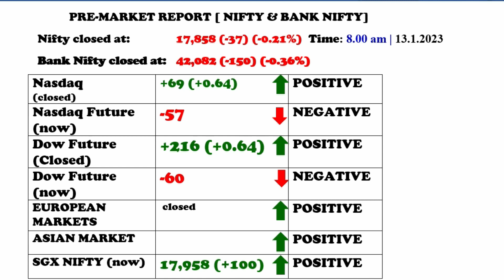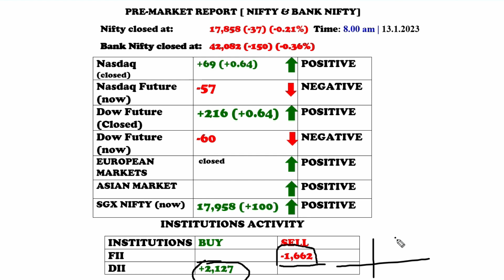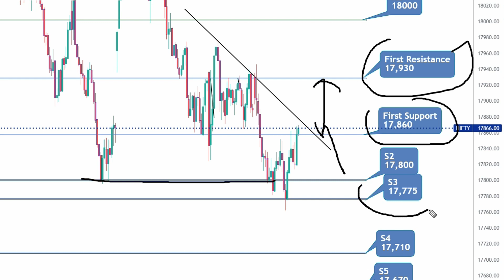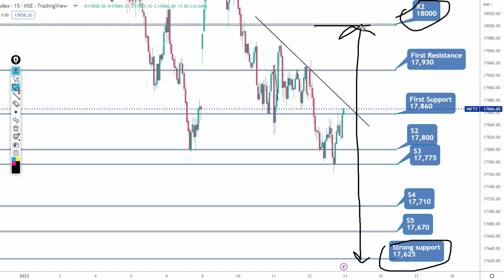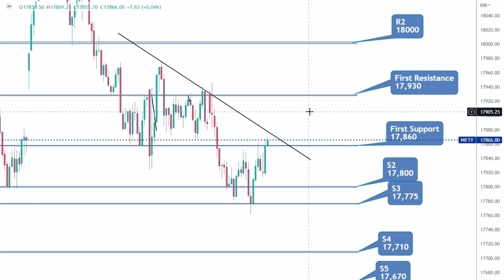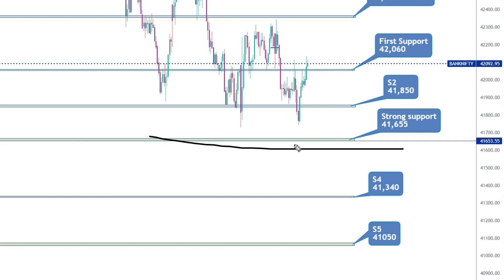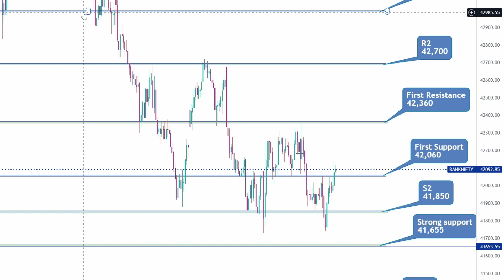PRE MARKET REPORT NIFTY AND BANK NIFTY IN TAMIL 13.01.2023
Partner Code for Exness account
lmzw7tymyq